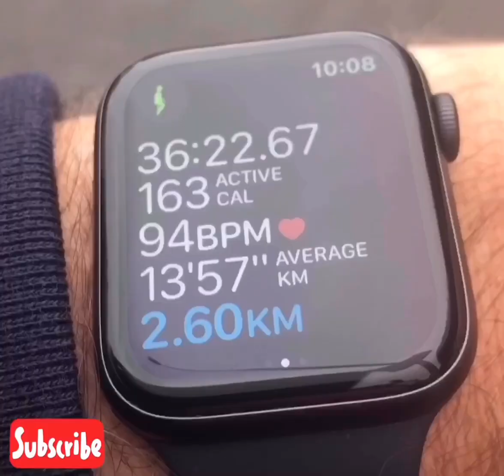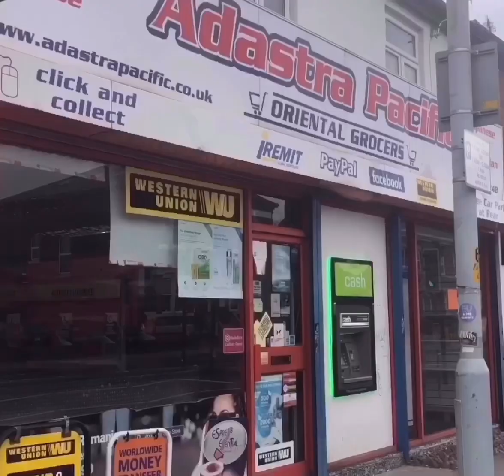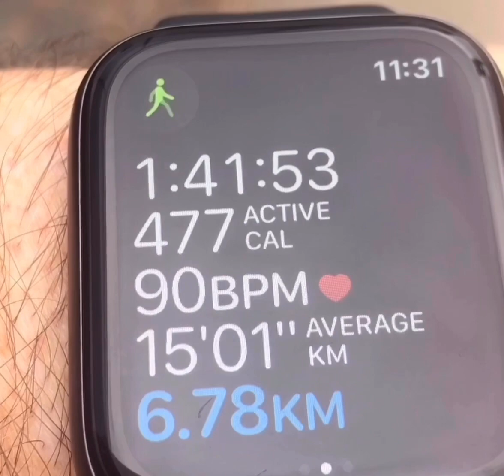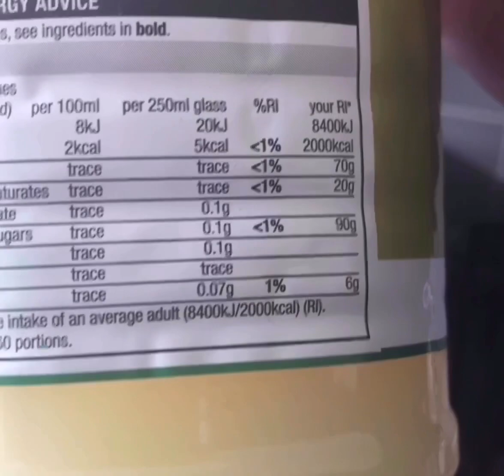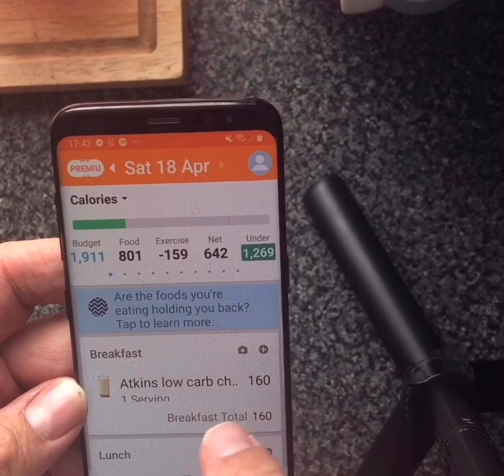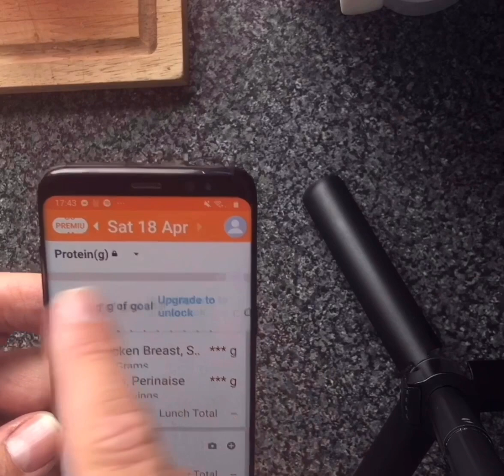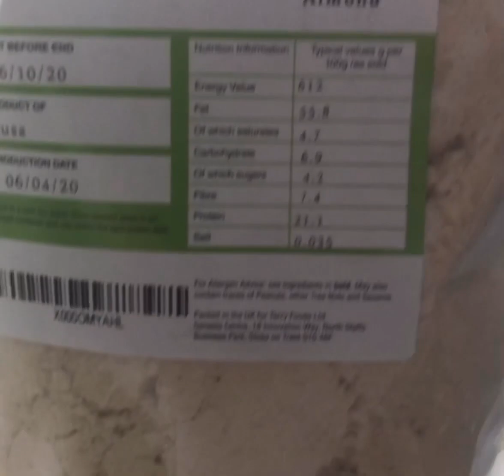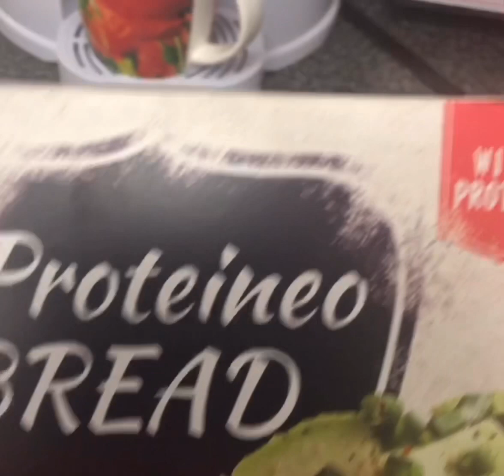A day with the KETO Greg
A day following me around with my exercise and eating plan for a day. It’s full of tips on apps,meals, and exercise. Also a look around the town where I live.